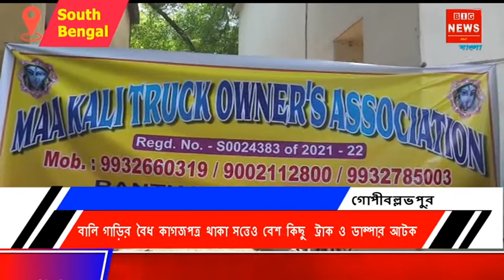বালি গাড়ির বৈধ কাগজপত্র থাকা সত্তেও বেশ কিছু ট্রাক ও ডাম্পার আটক করার অভিযোগ,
বালি গাড়ির বৈধ কাগজপত্র থাকা সত্তেও বেশ কিছু  ট্রাক ও ডাম্পার আটক করার অভিযোগ উঠল গোপীবল্লভপুর ১নং ব্লকের ভুমি দপ্তরের উপর।